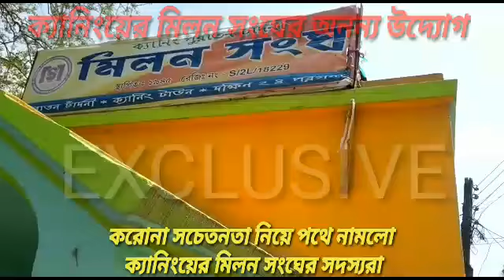করোনা নিয়ে সচেতনতায় পথে নামলো ক্যানিংয়ের মিলন সংঘের সদস্যরা